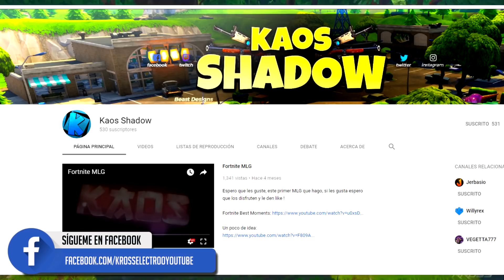NUEVO ENEMIGO EN FORTNITE *BOMBARDERA ACTIVARÁ EL CUBO* SECRETOS Y TEORÍAS VIAJE POR CARRETERA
★Fortnite skin viaje por carretera - Fortnite curiosidades bombardera- Fortnite secretos viaje por carretera- Fortnite curiosidades deriva  - Fortnite cubo- Fortnite cubo misterioso por carretera - Fortnite cubo destino ★
LINK DEL CANAL DE KAOS SHADOW